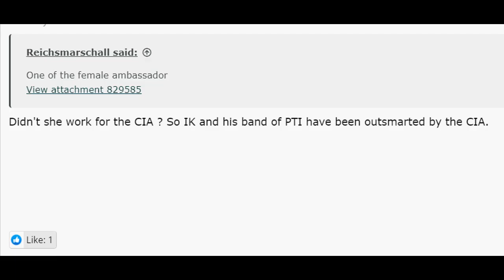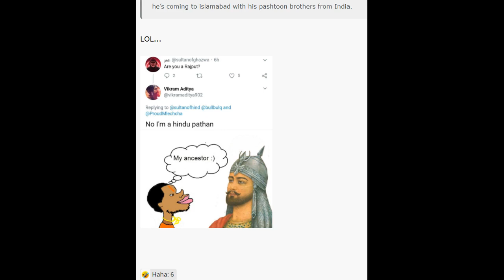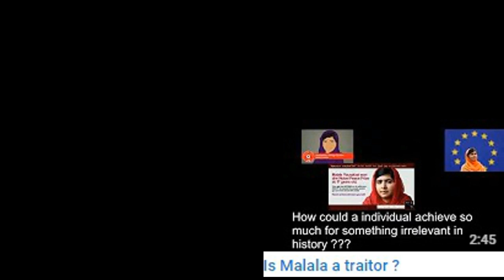Other Embassies involved in Foreign Conspiracy